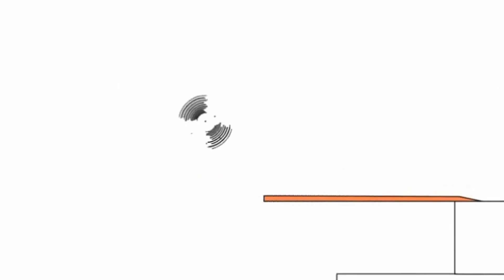January 18, 2021